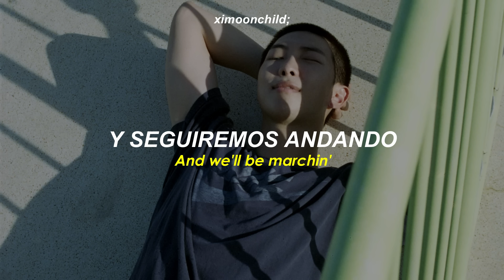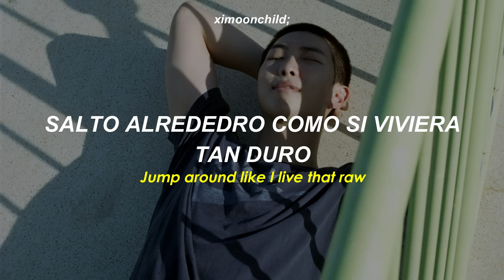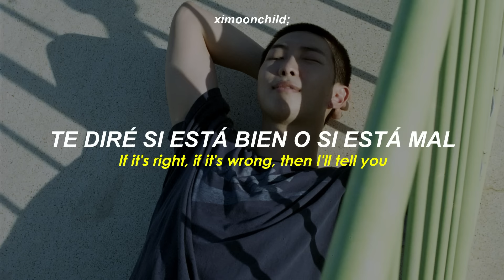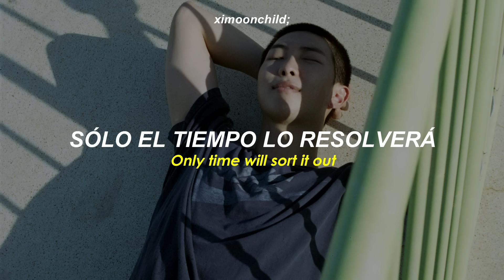RM - ‘All around the world in a day (Feat. Moses Sumney)’ || (Traducida al español + Hangul Lyrics]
↳ ❝Veo amor por toda la ciudad❞

╭──          Lyrics           ──╮
Look around
Say I love 'em, all your lies
Only time will sort it out
If it's right, if it's wrong, then I'll tell you
Oh, now what's wrong?
Is it right? Is it wrong? I can tell you
That I've outgrown
Look around
Is it right? Is it wrong? Could you tell me?
Is it right? Is it wrong? Could you tell me it's true?
Tell you it's true, yeah, hey

Let's start the parade
If it's by design
Let's run the night
If it's their design
Let's end masquerade
What's wrong is right
Yet it's our design
And we'll be marchin'

I see lovin' all around the town
I see lovin' all around and 'round
I see lovin' all around

Look around, jump around like I live that raw
Motherfuckers in the crowd lick mine with that straw
And this, I write a letter to you
I be actin' like that, "Who you?"
I'm around, in the club, and I be stampin' on like, "Screw you!"
I just miss that, sometimes all those, our chit-chat
You hit me back a lotta times, I never did that
I can't barely sleep, I got yo' ghost in my closet
If you want my bad and some tears, give you the loot, it's a loop shit
I'm gonna roll, you roll 'em up every time
I'm gonna ride till the hate and love ain't matter
I never mind 'cause I wanna do is dance better
I'm sick and tired of you digital trendsetters
Know I ain't cool, but I'm in a move
All in fuckin' numb, and everything is rude in a mood
I'ma burp loud, everything's gettin' rather loose
And above cloud, and I'm down with you, let it loose
내가 또 잠에 든다면 나를 좀 때려줘
속이 좀 안좋아 그래 그냥 좀 내려줘
길을 잃고 난 뒤 경치가 더 beautiful
내 꼴 마치 꼭 발견되길 소원하는 분실물
길을 잃은 우리들 we ain't look so pitiful
이제야 그 미소 띠며 치켜들어 중지를
Yeah, all the past, the present
I'ma pass, then give it to you
난 고장난 내가 좋아 bitch, that's the shit

Look around
That I've outgrown

Look around
Tell you it's true, hey, yeah

 ─┉─ Tags ─┉─
BTS
RM All around the world in a day
RM All around the world in a day lyrics
RM All around the world in a day English lyrics
RM All around the world in a day Sub español
RM All around the world in a day al español
RM All around the world in a day traducida al español
RM All around the world in a day letra
RM All around the world in a day MV
RM 가사
RM All around the world in a day 가사
BTS All around the world in a day 가사